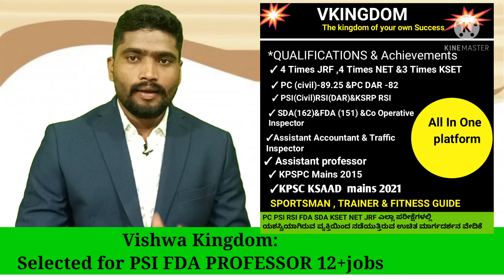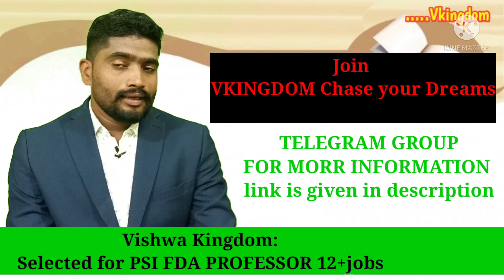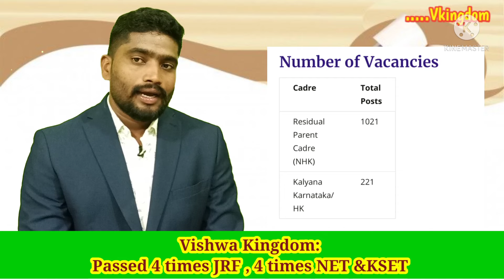ASSISTANT PROFESSOR 1242 POSTS IN KARNATAKA COLLEGES|ಸಹಾಯಕ ಪ್ರಾಧ್ಯಾಪಕ ಹುದ್ದೆ ನೇಮಕಾತಿಗೆ|VKINGDOM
Important links for Assistant professor Notification:
1. June 29, 2021 Order